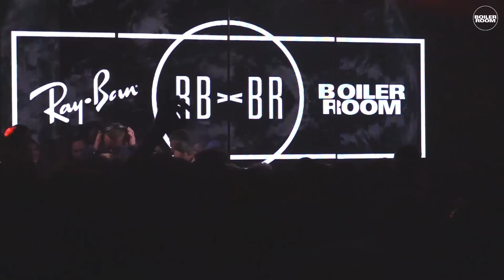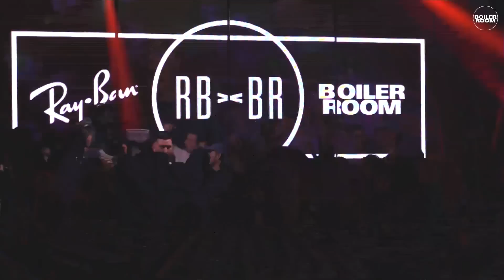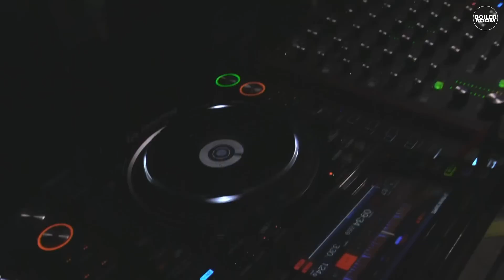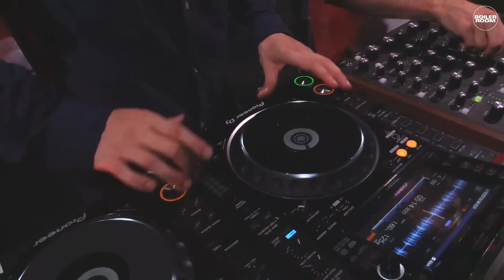Bicep Ray-Ban x Boiler Room 017 London | DJ Set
Ultimate heavyweights Bicep deliver a house head's delight at our Ray-Ban 017 Unplug Party in London.